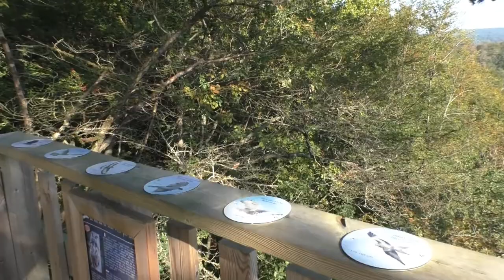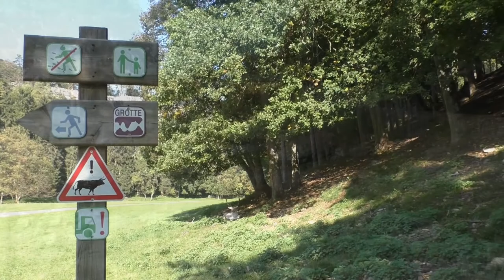Wildpark, domein de grotten van Han, nazomer 2021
We genieten in de nazomer van 2021 van het prachtige domein van het Wildpark bij de Grotten van Han. We genieten van de natuur, de grotten, de Lesse en de vele dieren. De Gemzen, de witte wolven, wilde herten, rendieren, alpenmarmotten, veelvraten, beren en zoveel meer!